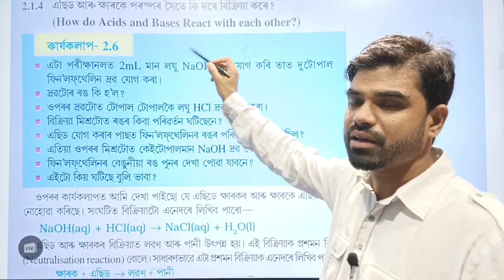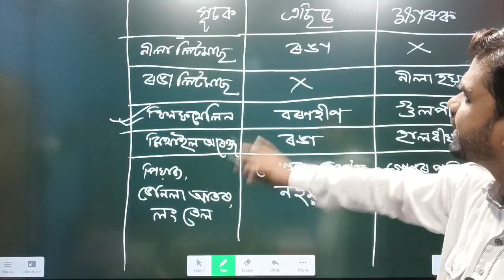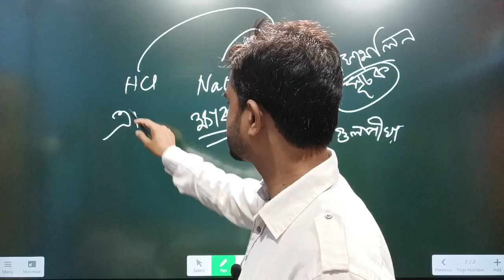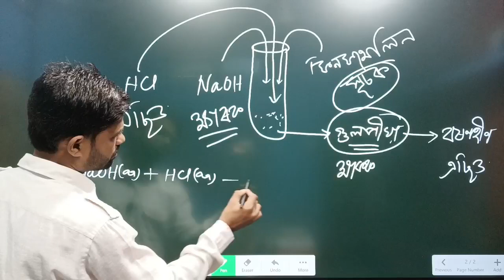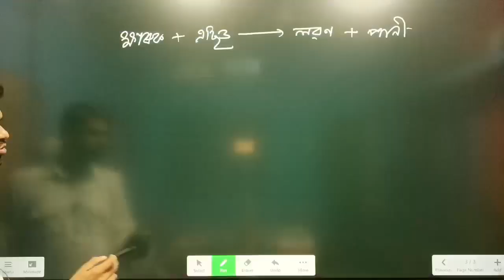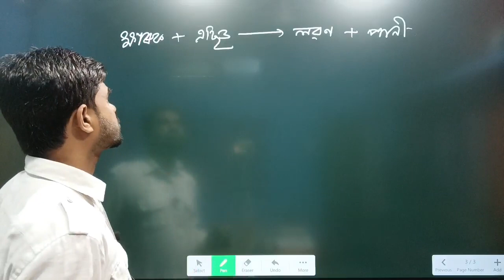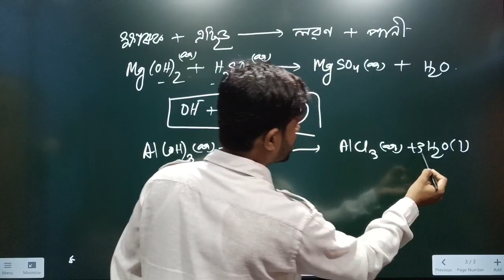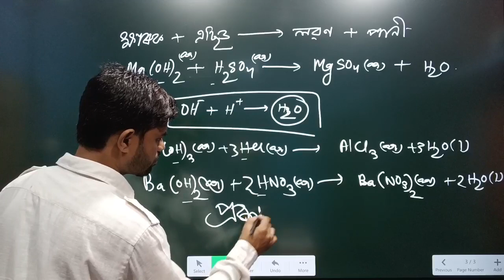কাৰ্যকলাপ 2.6 // Activity 2.6 // Class 10 science chapter 2 // By Saikhul Sir